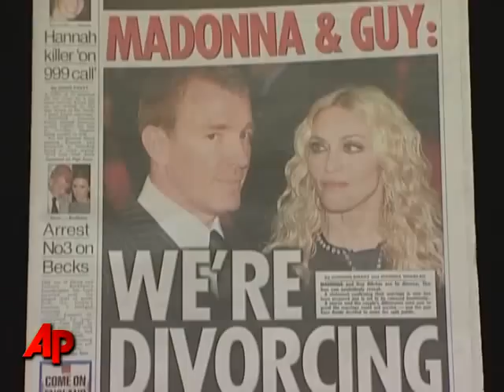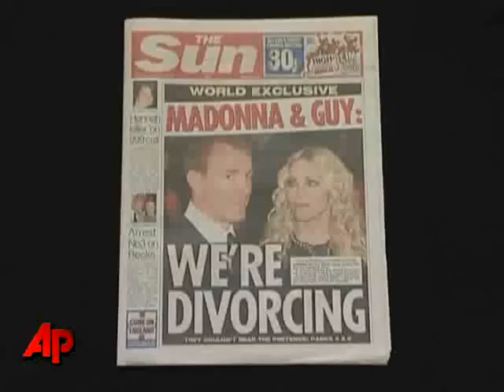Stars Comment on Madonna Divorce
Hayden Panettiere, Nicky Hilton and others talk about Madonna's divorce. (Oct. 16)